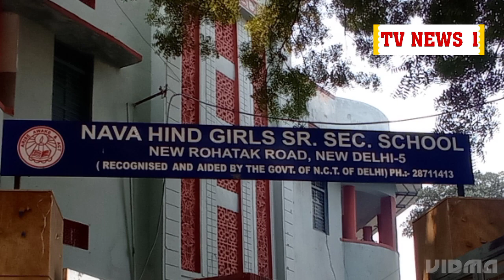हैपकिड्डो नेशनल चैंपियनसीरीज दिल्ली के करोल बाग नवीन गर्ल्स स्कूल में सैकड़ों की संख्या 2023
हैप किड्दो नेशनल चैंपियनशिप दिल्ली के करोल बाग नवीन गर्ल्स स्कूल में कराया गयासैकड़ों की संख्या में देश के अलग-अलग राज्यों से स्कूली व अन्य बच्चे भाग लियाइसमें जीतने वाले बच्चे को गोल्ड मेडल सिल्वर मेडल व ब्राउन मेडल दिए गएसबसे पहले लड़कियों की मैच कराया गयाऔर उसके बाद देश के अलग-अलग राज्यों से आए हुए लड़कों की लड़कों से कंपटीशन कराया गया आइए दिखाते हैं एक रिपोर्टवही हमारे संवाददाता रामशरण कुमार ने बात की मेडल जीते हुए बच्चों सेआइए दिखाते हैं बच्चों का क्या कहना थाहैपकिदो मार्शलआर्ट कुंगफू कराते की तरह ही एक कला है सेल्फ डिफेंस के लिए फिटनेस बनाए रखने के लिए निरोग काय के लिए यह सारे ट्रेनिंग फ्री हैअगर आप भी अपने बच्चों को हैपकिदो मैं जोड़ना चाहते हैं तो कैसे जुड़ेंगे देखिए एक रिपोर्ट टीवी न्यूज़ 1 के लिए रामशरण कुमार की रिपोर्ट HapKido HapKidoKashishKumari HapkidoKarolBaghDelhi KunfuKarate MarshalAart HapkidoAasam HapkidoHaryana HapkidoKeral HapkidoDelhi hapkidoUttarPrdesh hapkidoMaharashtra HapkidoPunjab HapkidoBangal HapkidoBihar HapkidoStundents HapkidoNationalChampionship HapkidoNationalChampionseries2023Delhi TvNews1 Tv News 1 E-mail 📩